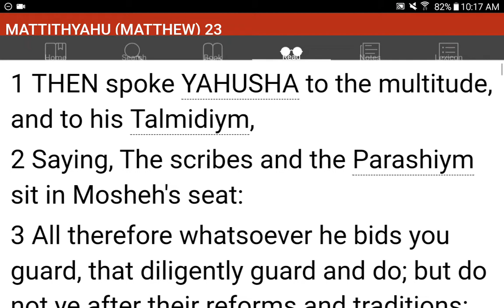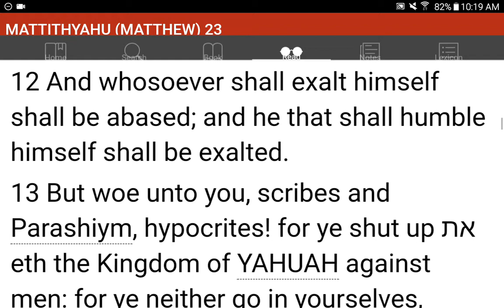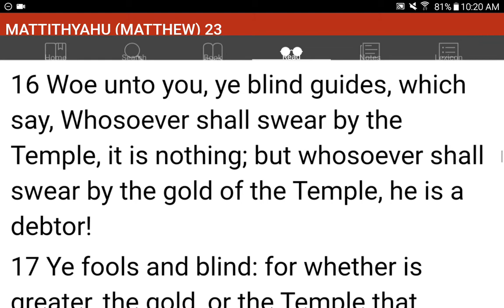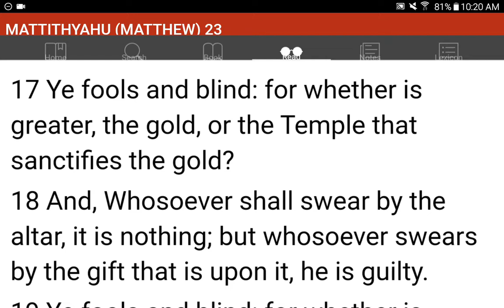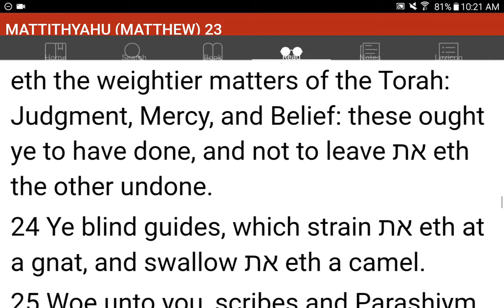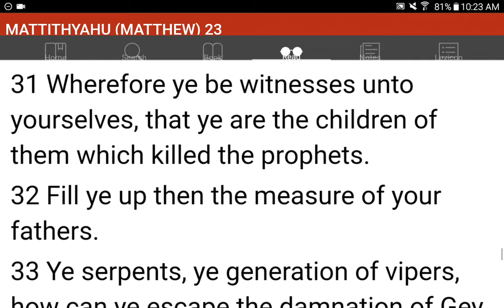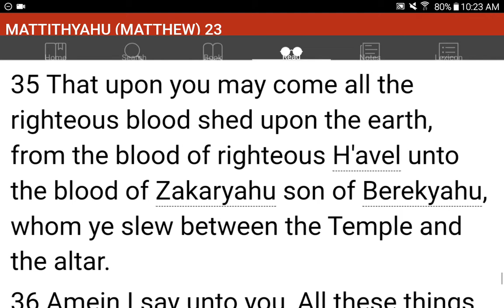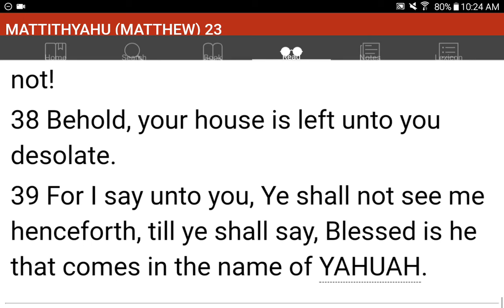💜h?™ "What's the MOST HELPFUL & SIMPLEST WAY that WORKS?"™ GIVE 1P/Month NOW! GCash